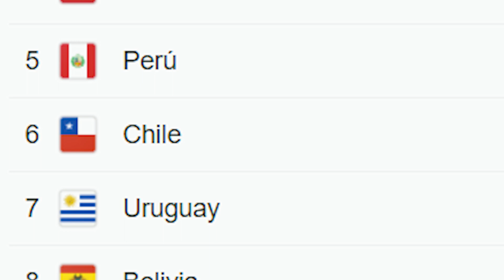💣 Periodistas CHILENOS le tienen MÁS FE a PERÚ 😜 que a su selección rumbo a QATAR 2022 🏆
Varios medios y periodistas chilenos consideran que Perú es firme candidato para ir al MundialdeQatar2022, a diferencia de Chile